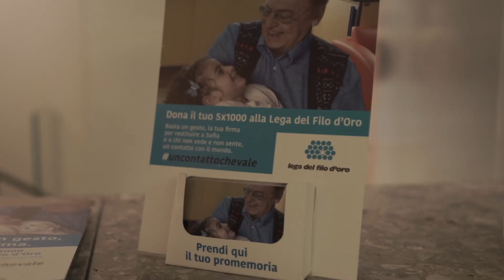EVENTO LARDINI PER LA LEGA DEL FILO D'ORO, 17 MAGGIO 2019 A MILANO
Lardini presenta la T-shirt per la Lega del Filo d'Oro, un progetto di beneficienza che vede unite due realtà marchigiane, fortemente voluto da Clio Moretti Lardini, figlia di uno dei quattro fondatori dell'azienda.

Clio, sorda dalla nascita, con questo progetto desidera ringraziare la Lega del Filo d'Oro per il supporto e la formazione ricevuta da bambina e che le consentono oggi di lavorare ed essere parte attiva all'interno dell'azienda di famiglia.

La stampa della t-shirt, disegnata da Clio, raffigura un gruppo di 8 bambini, come la seconda generazione Lardini, di cui Clio fa parte con suo fratello e i cugini. E come quei bambini che ogni giorno vengono seguiti dalla Lega del Filo d'Oro, desiderosi di vivere a pieno le loro vite e raggiungere i loro obiettivi.